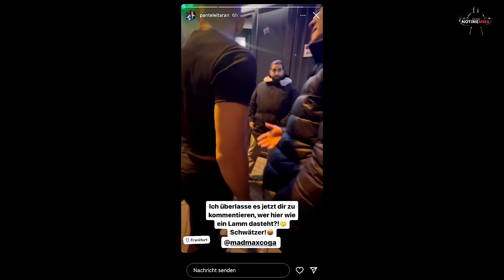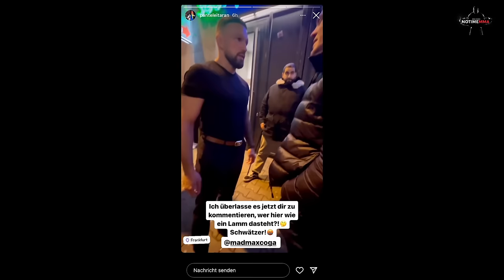VIDEO AUFGETAUCHT! MMA Kämpfer KONFRONTIERT Max Coga vor seinem Club